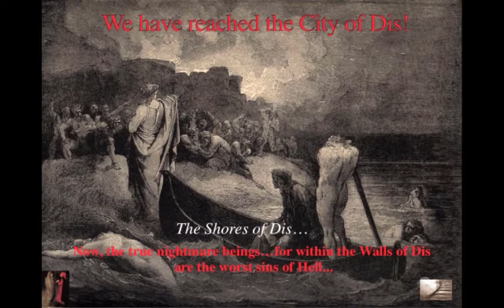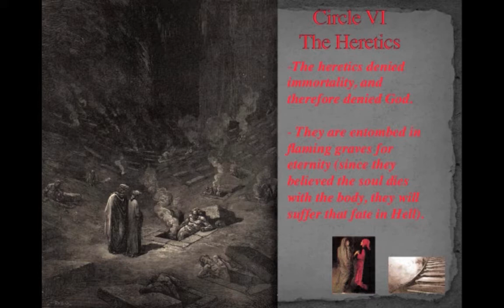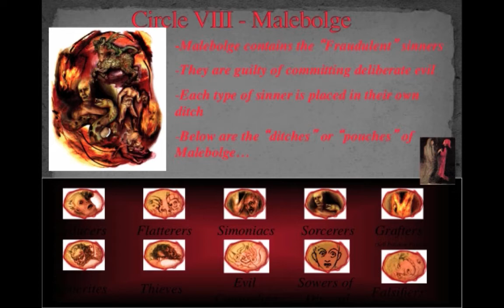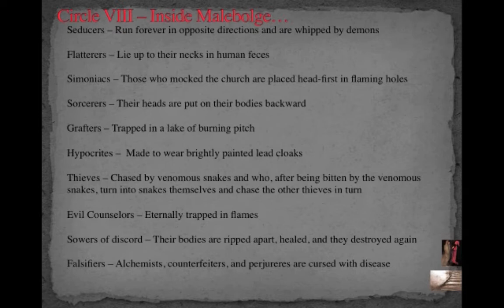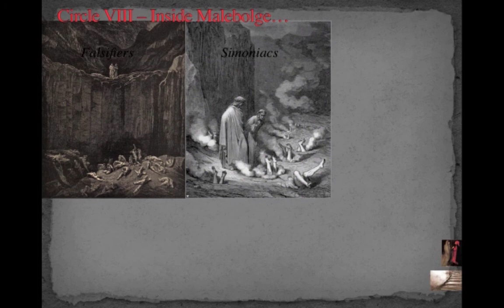Lecture 5 Lower Hell Circles 6 8